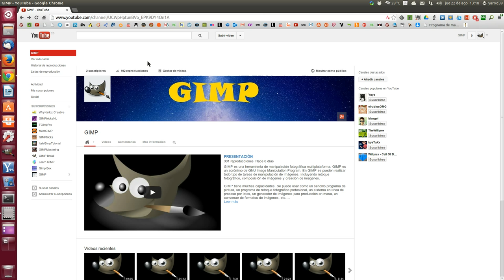NUEVO CANAL SOBRE GIMP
NACE UN NUEVO CANAL DEDICADO EXCLUSIVAMENTE A ESTA APLICACIÓN, ES UN CURSO DESDE CERO SIGUIENDO EL MANUAL PASO A PASO